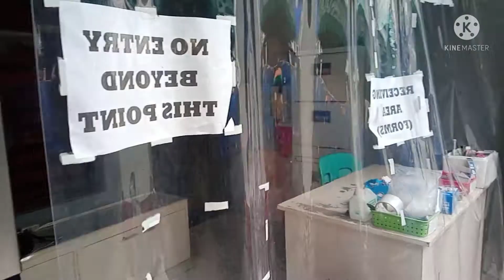Silip sa Perez Park😊echoTourism😂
Lioness (Instrumental) by DayFox Free Download / Stream Music promoted by Audio Library 🎵 Track Info: Title: Lioness (Instrumental) by DayFox Genre and Mood: Pop + Happy ——— 🎧 Available on: Spotify iTunes SoundCloud ——— 😊 Contact the Artist